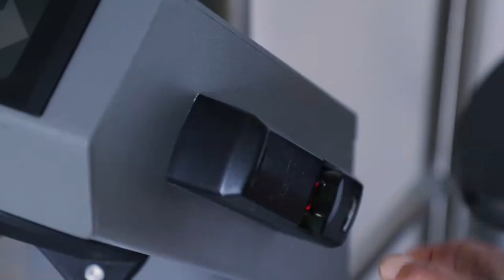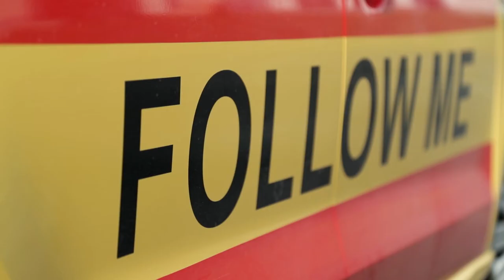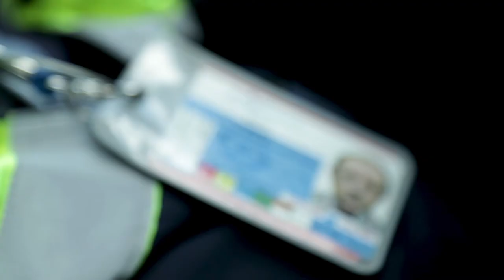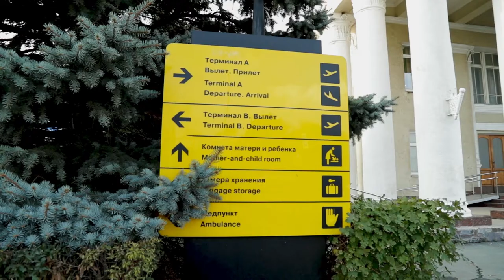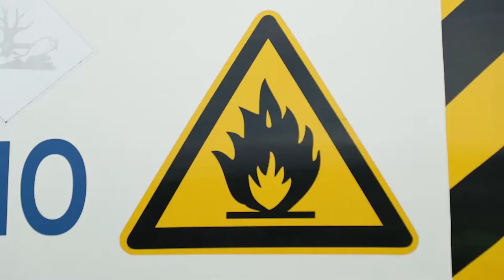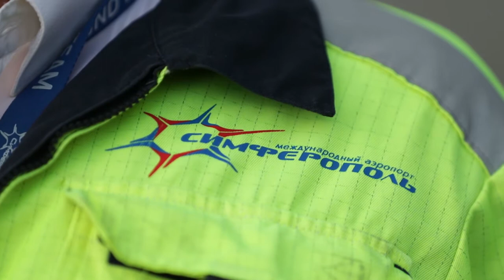Первым делом самолеты: «Следуй за мной» (полная версия)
Человек может положиться на судьбу и идти по ее течению, по может сам себе ее построить, выбрать себе цель, идти к ней и достичь того, к чему шел всю жизнь.

Так когда-то поступил и Петр Иванов.  Он родился в Абхазии. Там же закончил школу и принял решению связать свою жизнь с авиацией.

Как рассказал сам Петр Александрович, в селе, где он вырос, единственным доступным транспортом был самолет «Кукурузник». Он то и привил любовь к авиации мальчишке и дал старт судьбе будущего авиационного техника первого класса.

В 1979 году он уехал из родной Абхазии в Тамбовскую область, где поступил Кирсановское авиационно-техническое училище гражданской авиации. В 1982 году его успешно закончил и по распределению попал в симферопольский аэропорт.

"Я жил в таком селе, на Кавказе, в Абхазии, в котором единственный доступный вид транспорта был маленький самолет «Кукурузник». Я полюбил это дело и решил связать свою жизнь с авиацией. В 1982 году по распределению попал в аэропорт «Симферополь» и за 7 лет стал техником первого класса", - рассказал Пётр Иванов.

На некоторое время ему пришлось уйти из авиации.  Нужно было кормить семью, а в аэропорту зарплату практически не платили. Он ушёл работать в организацию, которая никак не связана была с авиацией. Но в 2014 году он вернулся.